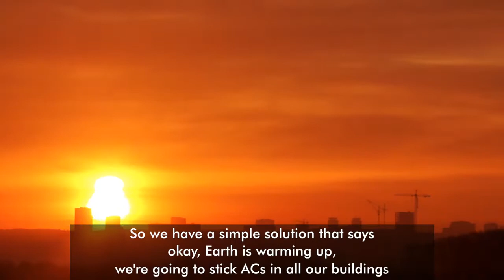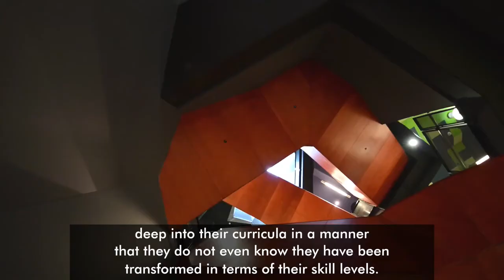Fair Conditioning: Redesigning India's Energy Future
Fair Conditioning is a consortium of environmental organizations which have joined forces to steer India towards a sustainable energy future.

A key component of Fair Conditioning's operations involves engaging with architecture and engineering institutes across the country to integrate the principles of efficiency and sustainability into the standard curricula.